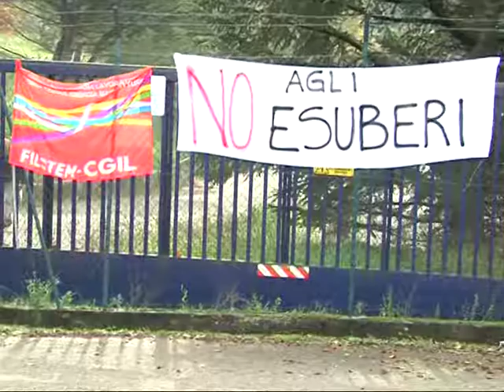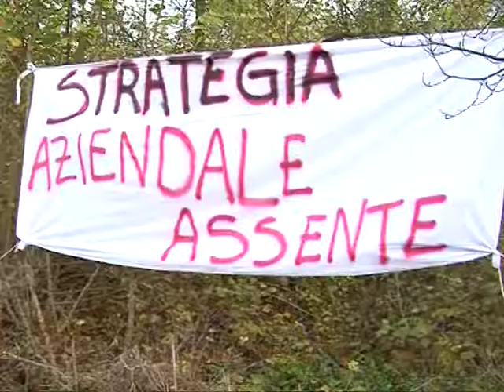vadi sims e de angeli